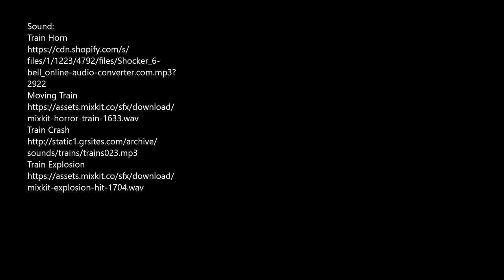Knightmare Train Crashes